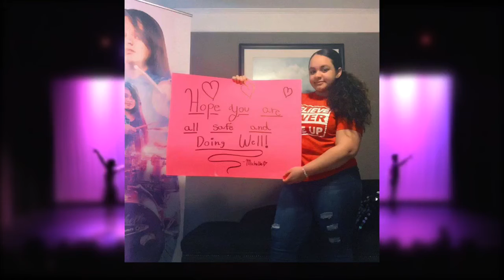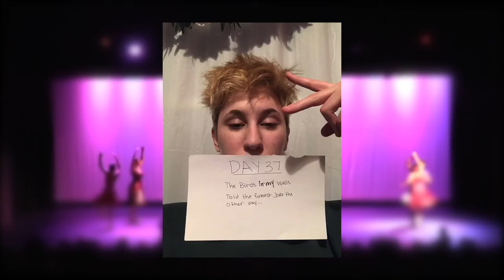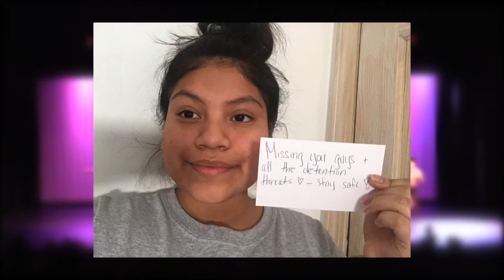MISSING THE BAVPA STAFF!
Students from the Buffalo Arts Academy put together a video to show how much they miss the staff.